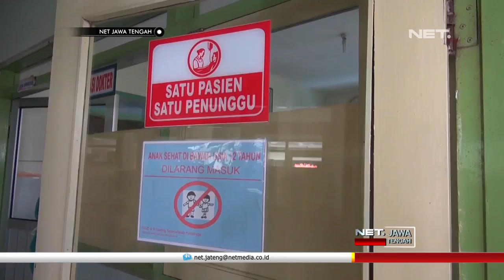Diduga Alami Kelainan Pada Pencernaan, Seorang Bocah Kekurangan Gizi - NET JATENG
Diduga alami kelainan pada pencernaan, seorang bocah di Purbalingga, kekurangan gizi. Tubuhnya semakin hari semakin kurus. Kaki sang bocah terkulai lemas, tidak mampu menopang tubuhnya untuk berdiri. Serangkaian langkah medis telah dilalui tim dokter. Rekomendasi untuk membawa sang anak ke rumah sakit dengan fasilitas lengkap ditolak keluarga, karena tak punya biaya.